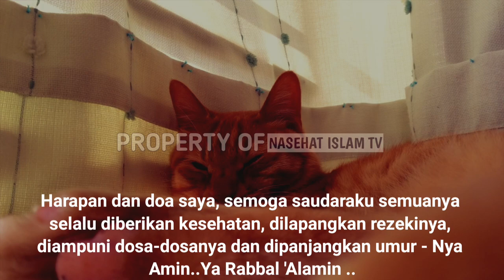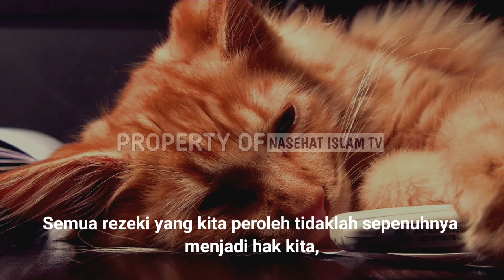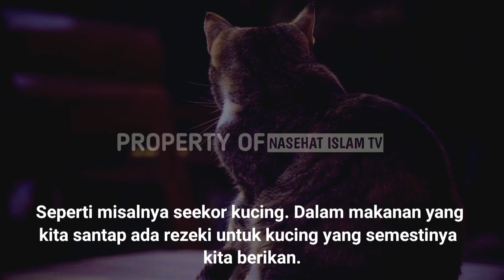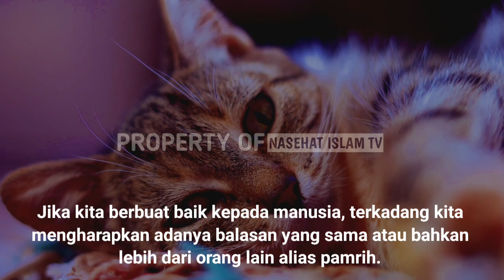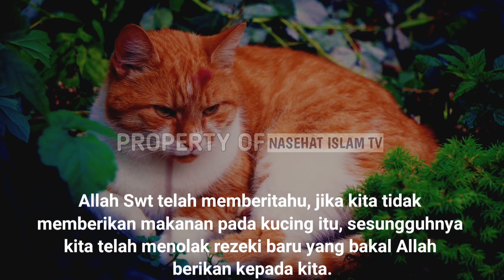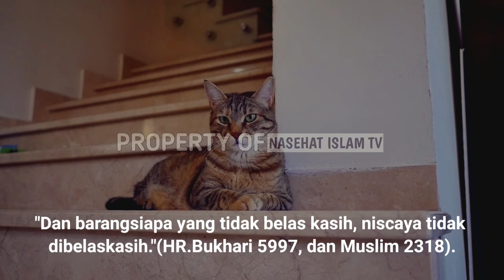Kenapa Kucing Sering Menatap Kita ? Ini Alasannya Menurut Islam